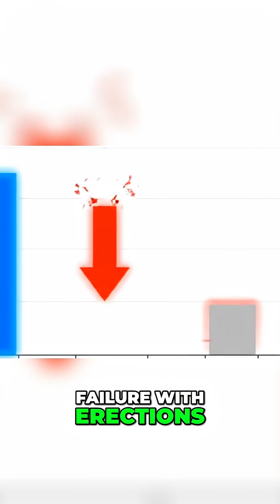Erectile Dysfunction: Early Sign of Vascular Disease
Erectile dysfunction can be an early sign of vascular issues. The key is nitric oxide, which affects blood flow and testosterone. Balancing nitric oxide levels through lifestyle changes is crucial for addressing ED.